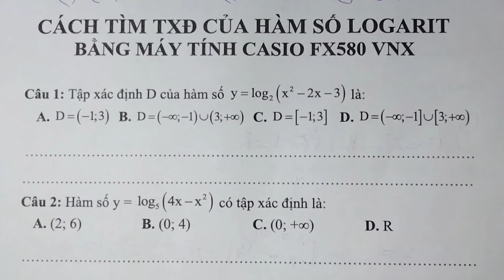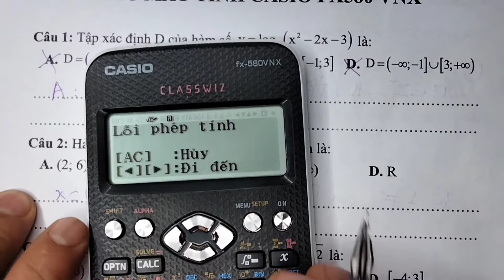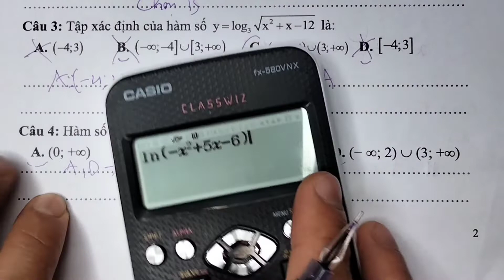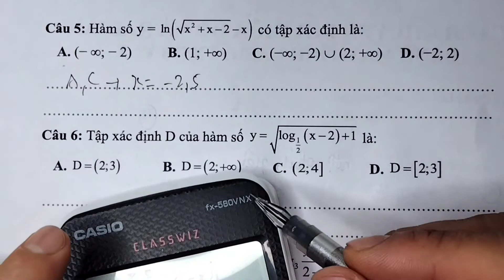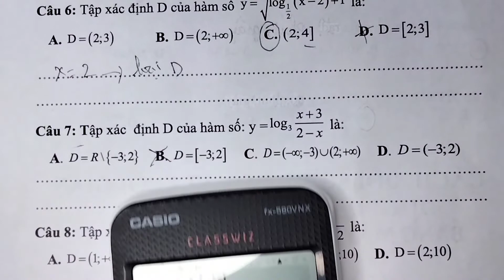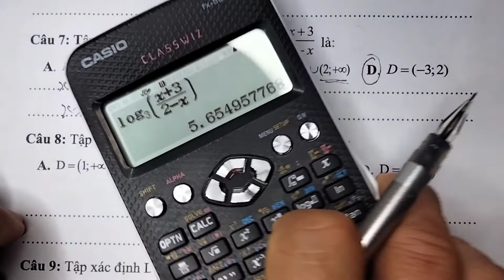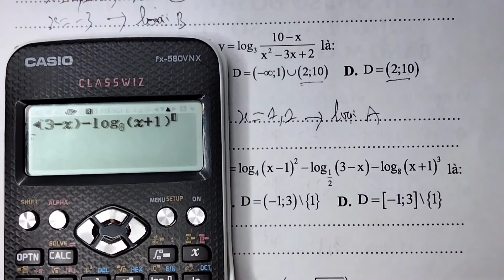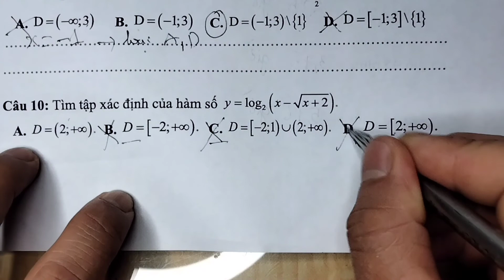THỦ THUẬT CASIO| TÌM TẬP XÁC ĐỊNH CỦA HÀM SỐ LOGARIT BẰNG MÁY TÍNH